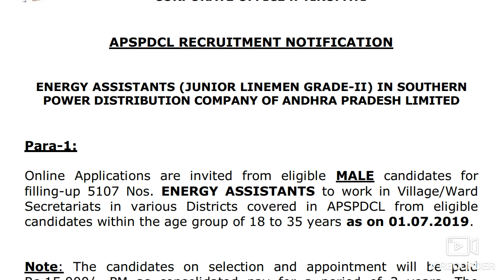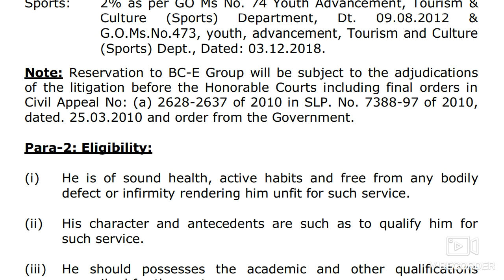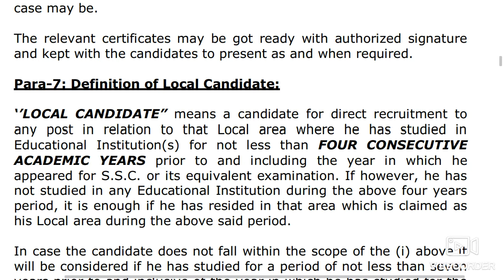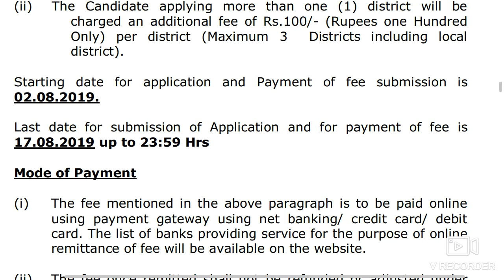Line man jobs in APSPDCL/ APEPDCL in grama sachivalayam/ energy assistant jobs in APSPDCL/APEPDCL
Best choice